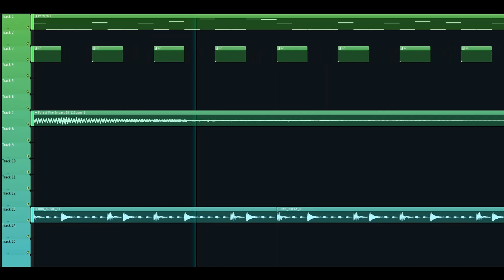cyberpunk + amen break = ????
why can you add the amen break to anything and it will sound good i think it's just the holy grail of music at this point